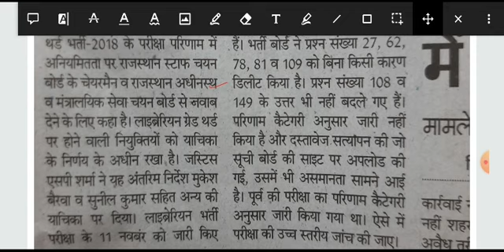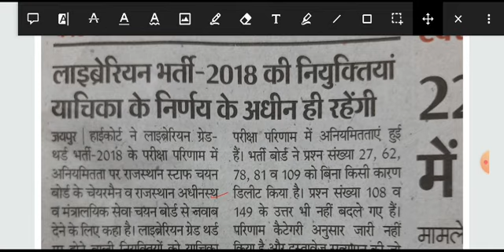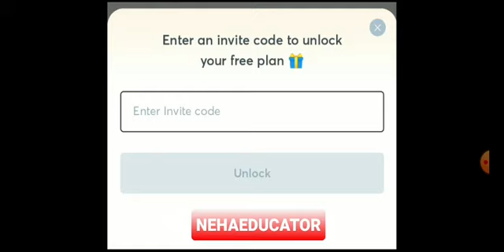Rsmssb Librarian Bharti 2018, News ( Courtesy : dainik Bhaskar) हाईकोर्ट ने नियुक्ति को लेकर कहा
Rsmssb Librarian Expected Final Cut off & Dv Selected candidates Marks..🔥🔥
डॉक्यूमेंट वेरिफिकेशन में शामिल अभ्यर्थियों के मार्क्स , चेक करे अभी 👇

👆 DV सिलेक्टेड कैंडिडेट्स मार्क्स & एक्सपेक्टेड कट ऑफ मार्क्स .

इस पाठ्यक्रम में, शीर्ष शिक्षक ACF के लिए पाठ्यक्रम को कवर करेंगे। आरपीएससी की तैयारी करने वाले उम्मीदवारों के लिए यह पाठ्यक्रम उपयोगी होगा। उनकी तैयारी के किसी भी चरण में शिक्षार्थियों को पाठ्यक्रम से लाभान्वित किया जाएगा। पाठ्यक्रम में संदेह समाशोधन सत्र के दौरान विषय से संबंधित सभी संदेह स्पष्ट किए जाएंगे। विषय विवरण के साथ कक्षा की तिथियां और समय नीचे दिए गए हैं। पाठ्यक्रम हिंदी में कवर किया जाएगा और नोट्स हिंदी में प्रदान किए जाएंगे।